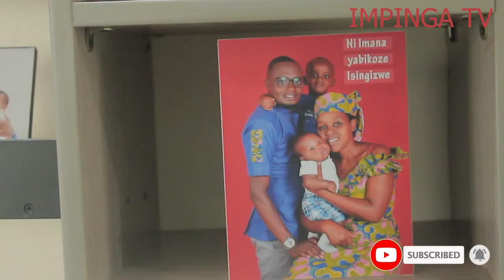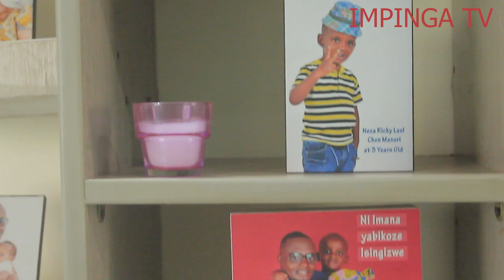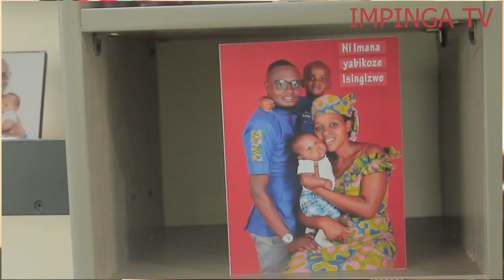YIRIWE MU GITEBO// Tumutunguye, Maneri ntatubeshye PE! birebe kuri Camera//ubutumwa ku babyeyi be.